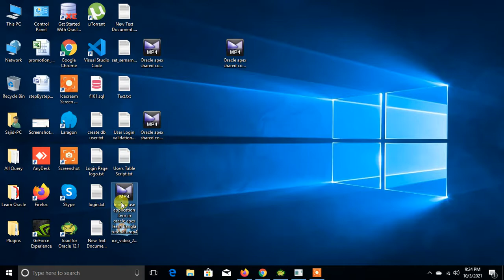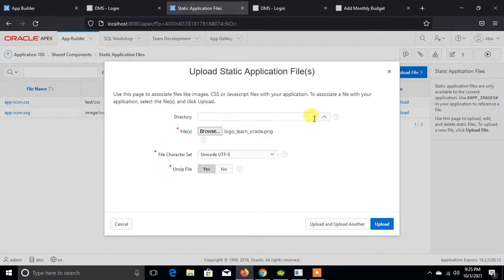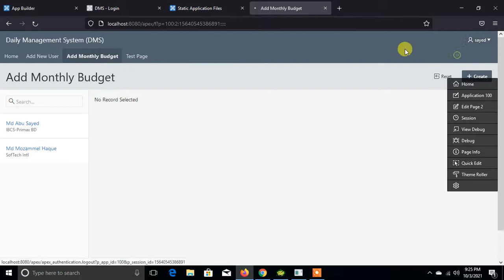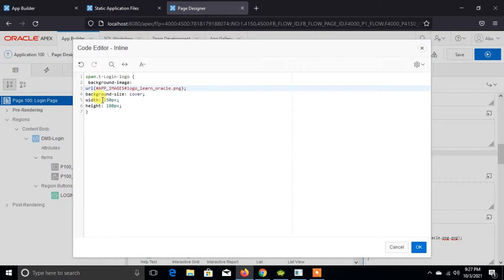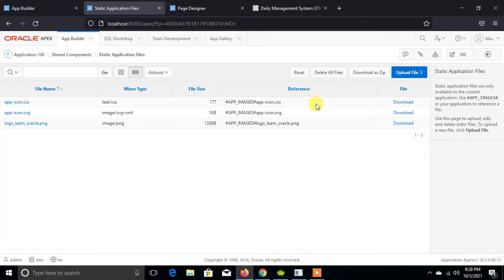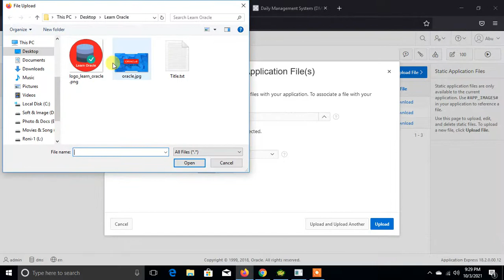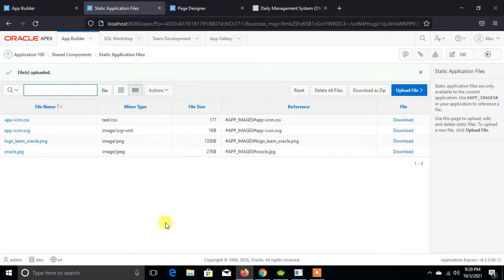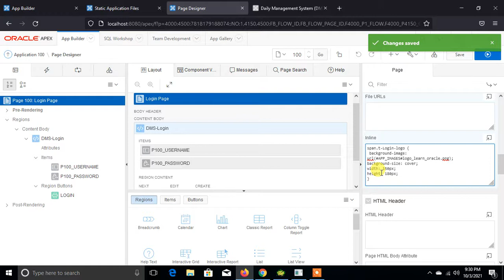Shared component static application files in oracle apex part 4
Oracle apex Bangla tutorial | Learn Oracle | 2021

In this tutorial I would like to explain & use of shared component static application files Tab.